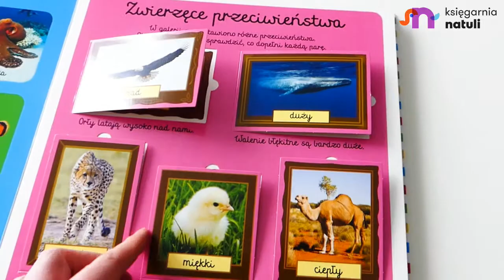Księgarnia NATULI : Moje pierwsze 100 zwierząt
Książka z otwieranymi okienkami

Nowa seria książek z otwieranymi okienkami to świetny sposób, by małe dziecko mogło poznawać świat dookoła siebie. Seria składa się z czterech pozycji: „Moje pierwsze 100 słów”, „Moje pierwsze 100 pojazdów”, „Moje pierwsze 100 słów na wsi”, „Moje pierwsze 100 zwierząt”.
Każdy z tytułów to edukacyjny, kartonowy boardbook z okienkami, do którego dziecko będzie wielokrotnie wracać. W tej książce wasze dziecko pozna ponad 100 zwierząt z całego świata. Dowie się jak wyglądają, jak nazywają się ich dzieci. Pozna miejsca, w których żyją, a nawet dźwięki, jakie wydają.